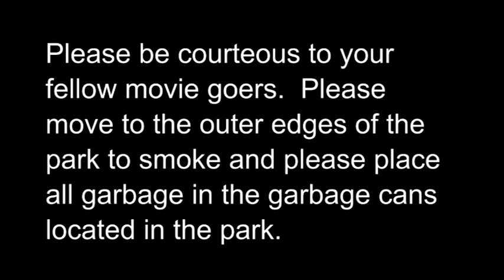Rock94MovieInTheParkRaiders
Rock 94 Movie night intro-Raiders of the Lost Ark